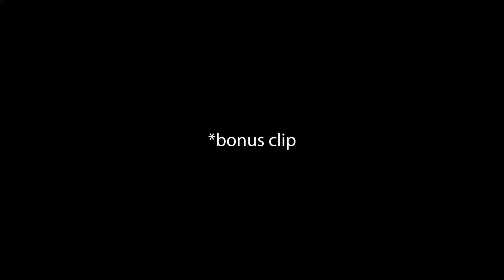Urban Climbing ►Building and Church ◄ in Slovakia 🏚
𝒊𝒇 𝒖 𝒘𝒂𝒏𝒕 𝒕𝒐 𝒔𝒖𝒑𝒑𝒐𝒓𝒕 𝒄𝒐𝒏𝒕𝒆𝒏𝒕

𝐀𝐛𝐨𝐮𝐭 𝐦𝐞
►Hello, im 18 y.o Urban Explorer from 𝐒𝐥𝐨𝐯𝐚𝐤𝐢𝐚. Im trying to visit the most 𝐩𝐫𝐞𝐬𝐞𝐫𝐯𝐞𝐝 𝐚𝐛𝐚𝐧𝐝𝐨𝐧𝐞𝐝 𝐩𝐥𝐚𝐜𝐞𝐬. I like to do the craziest stuff possible. Just pushing myself to do what I love to do :)

【ＩＧＮＯＲＥ】 Education -  How to bake a chocolate muffin【ＩＧＮＯＲＥ】

►TAGS◄
Urbex
Safe House
Abandoned House
Abandoned Building
Gopro Urbex
Urbex Slovakia
Slovakian Urbex
Urban Exploring
Sneaking in
Abandoned
Security
Decay
Adrenaline
Sport
Shiey
RedBull
Explore
Ghost
Paranormal
Scary
Bunker
Co Kryt
Well preserved
Chimney
Industrial Urbex
Factory
Airsoft
Gas Mask
Life
Sneaky